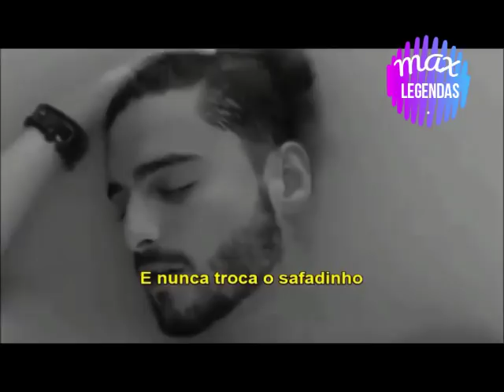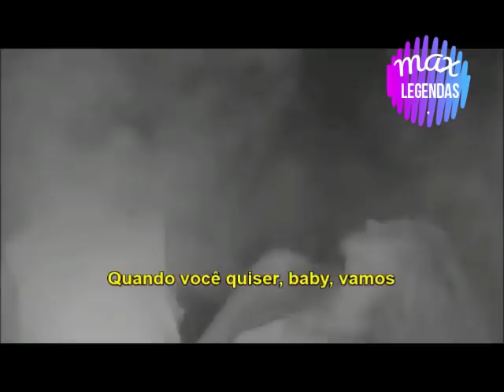Shakira e Maluma - Trap (Tradução) (Legendado)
Tradução da canção Trap de Shakira & Maluma, com imagens e trechos do clipe original.